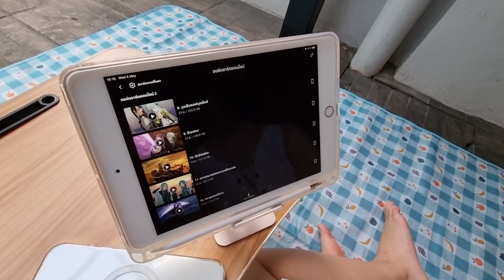เกรซโดนเนรเทศออกจากบ้าน | Grace Apinpitcha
เกิดอะไรขึ้น ทำไมเกรซโดนไล่ออกจากบ้าน แล้วเกรซจะไปอยู่ไหนหล่ะเนี้ย